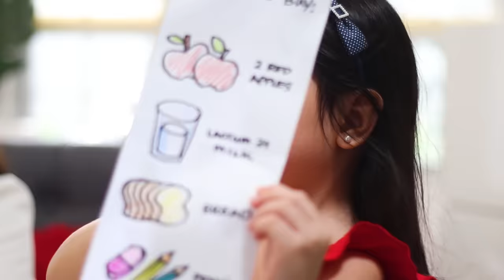NATALIAS FIRST TV COMMERCIAL!! (Ang Cute!!) | Ranz and Niana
🔥WE LIT MERCH 🔥

Yo guys for todays vlog we go behind the scenes of our baby sister Natalia’s first ever commercial with mom haha! enjoy!